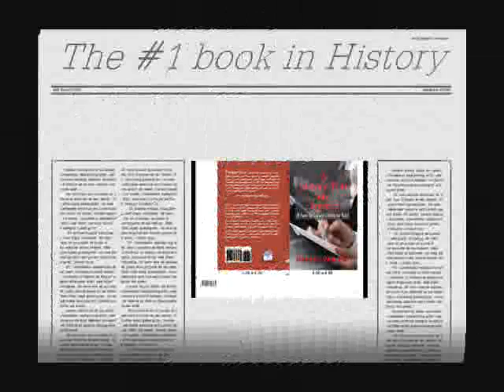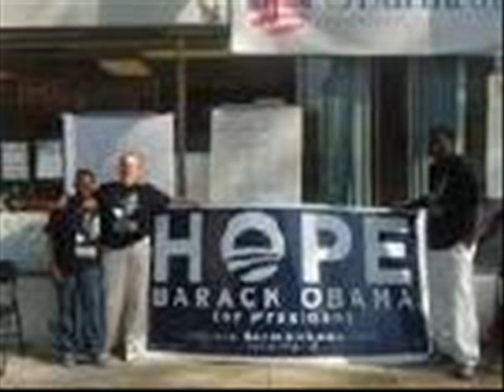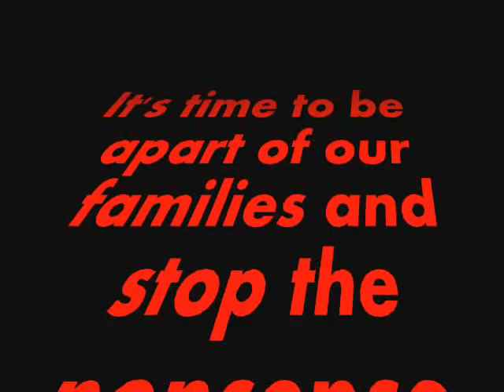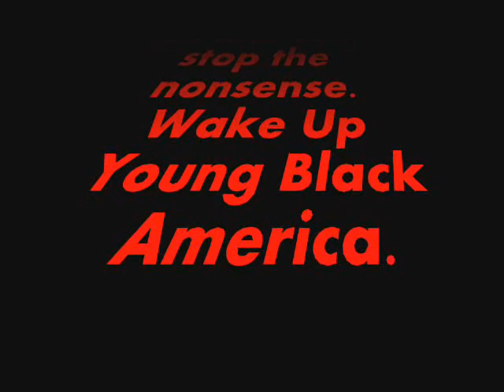Breaking Up a Home: By; TheFanNJ: Omar Dyer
This is a story about a family broken up in America. breaking up a home is a story from the book called: A Literacy Tour on America; "A Poem for Joy and A Poem for Pain." Omar Dyer is an award winning author and doesn't get the respect he well deserves in the society of authors. This is a picture motion and audio monitored slide show.